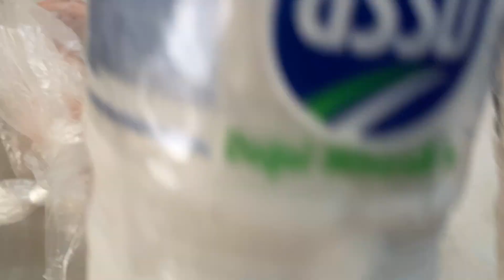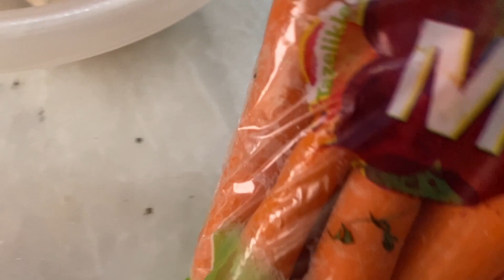Yazıktır Günahtır / Veterinere Gittik / Hint Yemeği Günü Abime Gittik